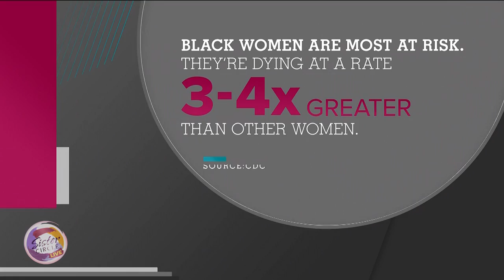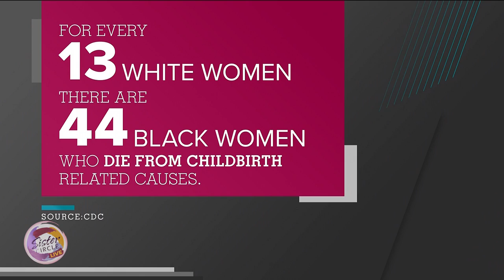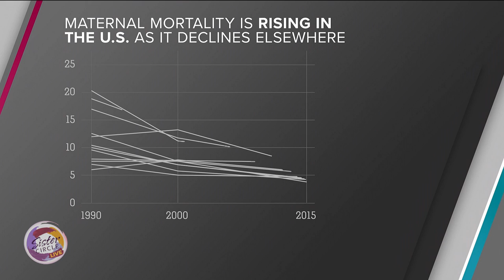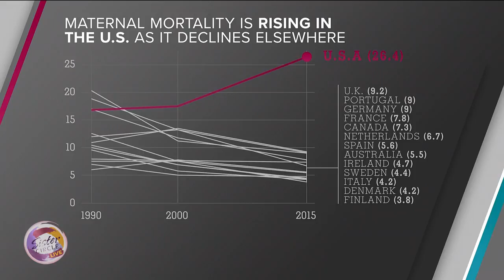Sister Circle | Judge Glenda Hatchett *Full Interview* | TVONE